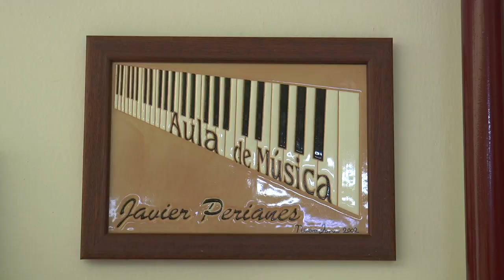Perianes participa en el proyecto curricular sobre cultura local del CEIP Maestro Rojas de Nerva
Este vídeo trata de: Javier Perianes participa en el proyecto curricular sobre cultura local del CEIP Maestro Rojas de Nerva